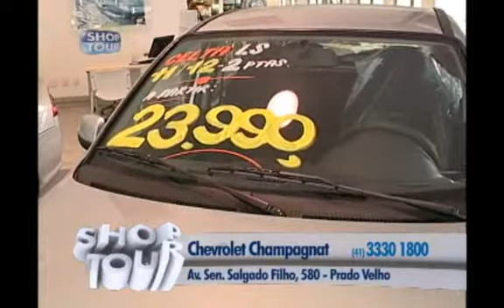SHOPTOUR CTB - CHEVROLET CHAMPAGNAT 01